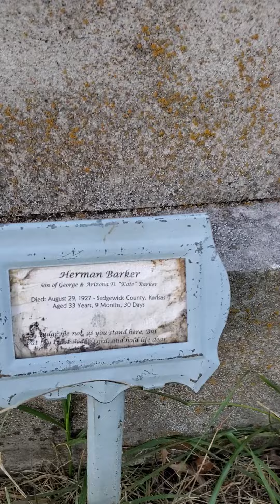Ma Barkers Gang's graves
Ma Barkers Gang's graves, J. Edgar Hoover called her "the most vicious, dangerous, criminal brain of the last decade." Fred and MA "Kate" Barker were both killed in an intense shootout with the FBI in 1935. There bodies were put on display, then went unclaimed until relatives claimed them and buried them in Welch, Oklahoma.